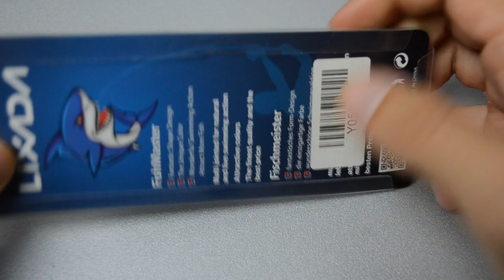Lixada Swimbait Artificiale Trota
Link swimbait